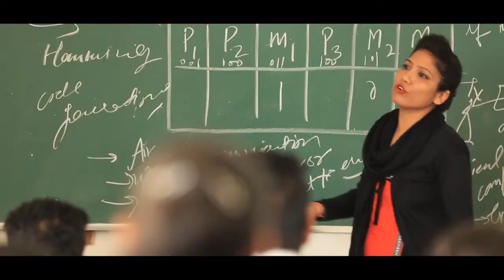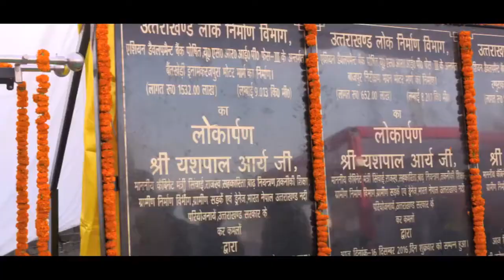Uttarakhand Minister Yashpal Arya documentary film jingle video bazpur